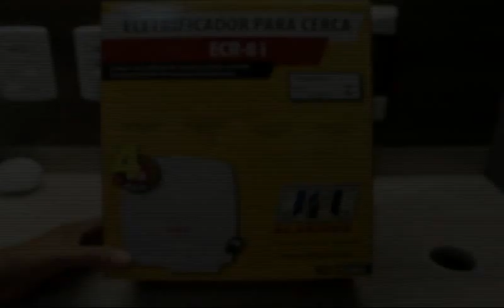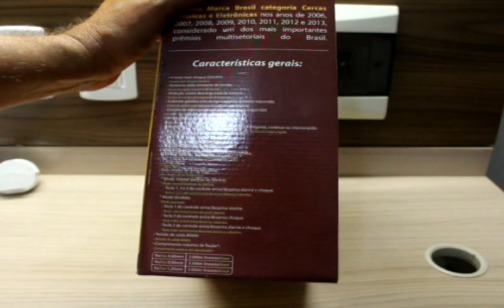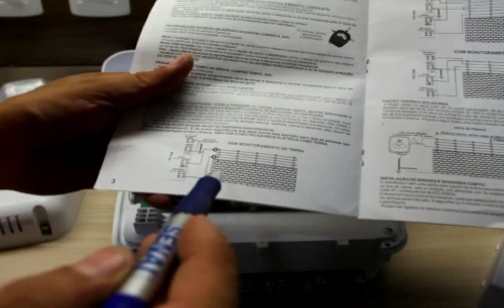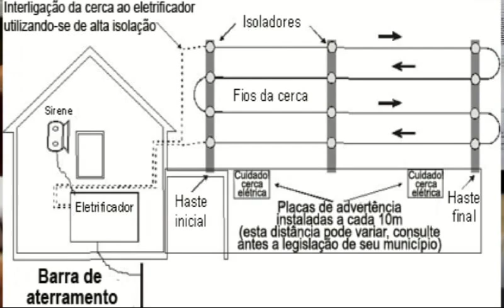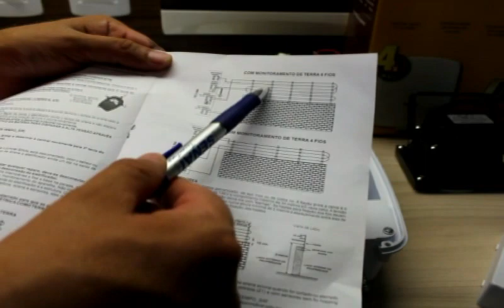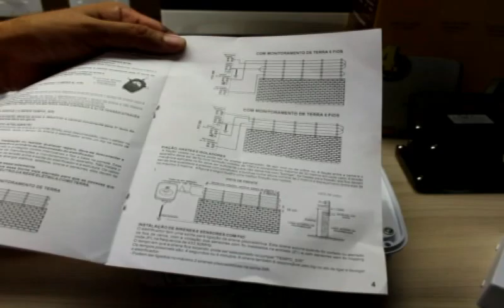4 X MAIS CHOQUE - CERCA ELÉTRICA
Conheça o premiadíssimo eletrificador de cercas, campeão de vendas, sendo o  mais potente e confiável do Brasil, com 4 vezes mais choque